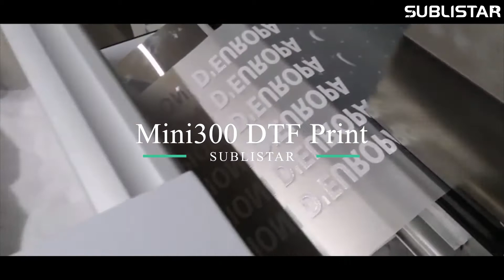Mini300 A3 DTF printer sample test print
The DTF printer is equipped with a robust and reliable Epson 4720 engine to achieve high-volume output and maximum efficiency. Can produce long-lasting and strong color prints. To meet your customized needs, we also provide different types of printheads for you to choose. Sublistar is your best choice.